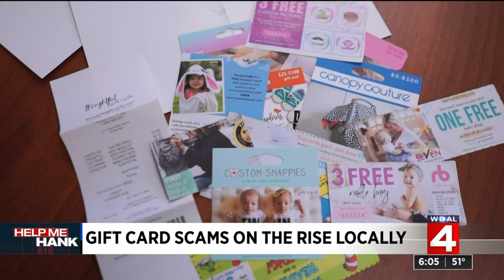Local 4 News at 6 -- Dec. 9, 2019